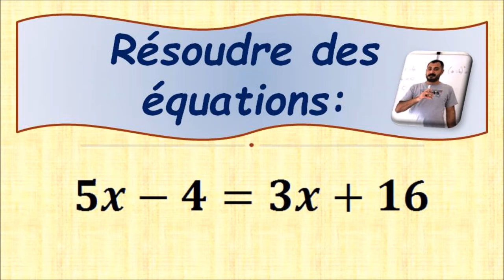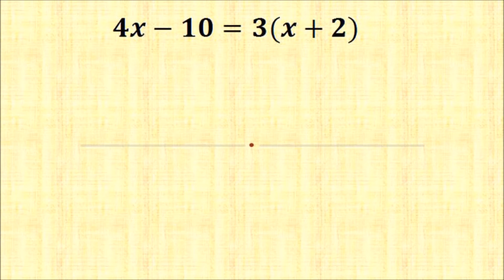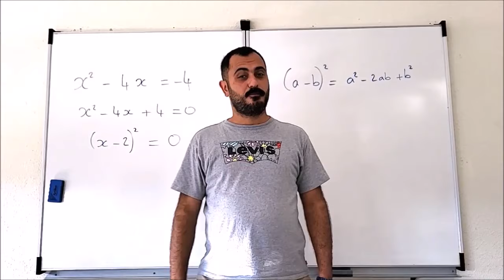Résoudre des équations (niveau Seconde Générale)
Dans cette vidéo, je te montre comment résoudre des équations du 1er degré niveau troisième (costaud) et seconde générale.